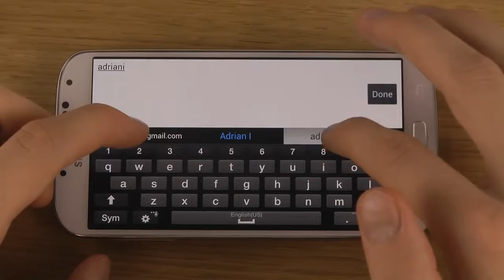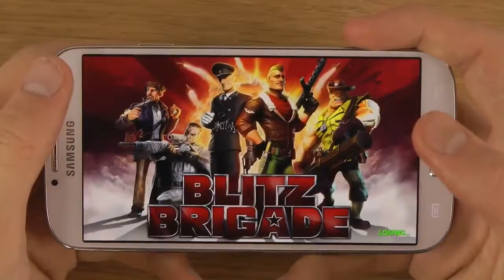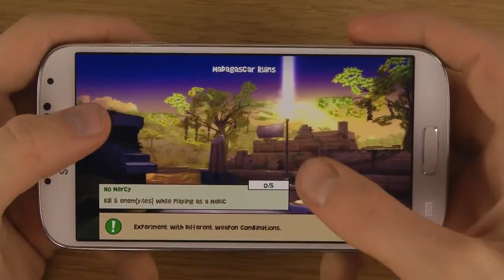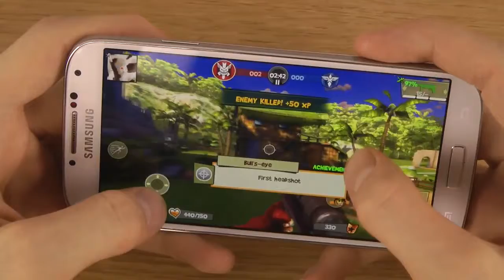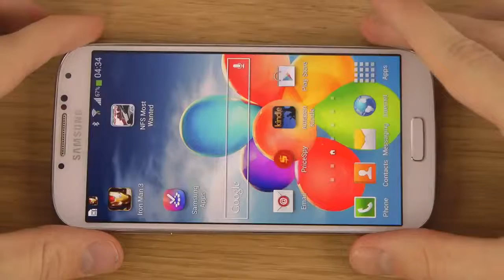Blitz Brigade Samsung Galaxy S4 Gameplay Review